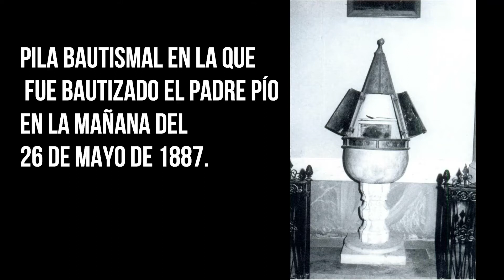MINUTOS DE SANACION SUSANA Y GREGORY CARTIER ESPECIAL DEL PADRE PIO 3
Hoy celebramos a San Pío de Pietrelcina, el sacerdote de los estigmas.

Oh Jesús, mi suspiro y mi vida, te pido que hagas de mí un sacerdote santo y una víctima perfecta”, escribió alguna vez San Pío de Pietrelcina (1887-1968), cuya fiesta se celebra hoy.

San Pío de Pietrelcina fue un fraile y sacerdote italiano, perteneciente a la Orden de los Hermanos Menores Capuchinos (O.F.M. Cap.), quien recibió los estigmas de Jesucristo en las manos, los pies y el costado. San Pío de Pietrelcina se hizo célebre también por haber obrado milagros en vida y por los dones extraordinarios que Dios le concedió.